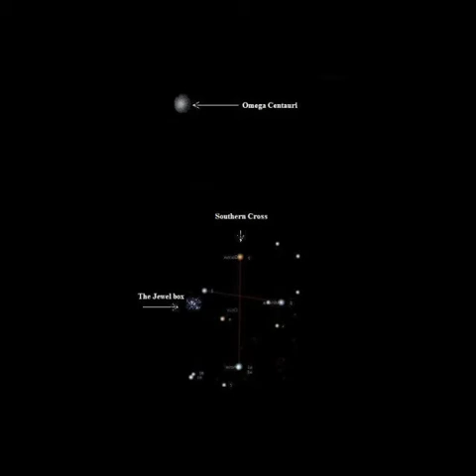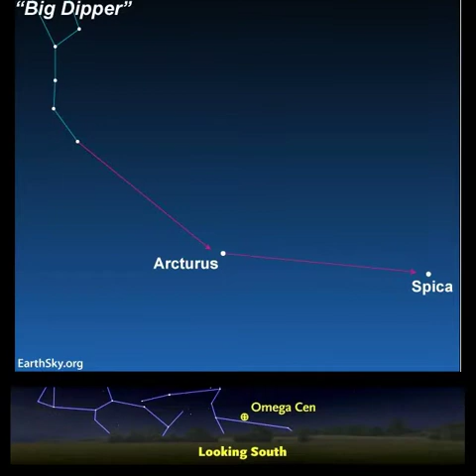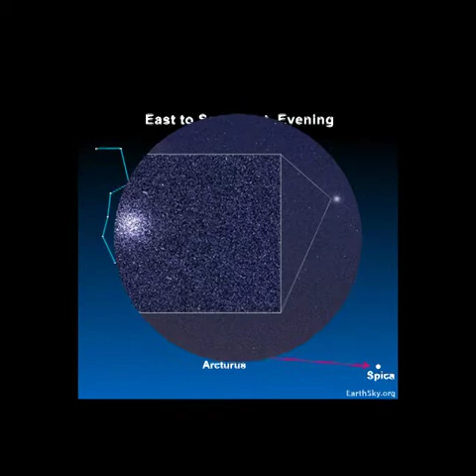Oggetti dell'universo - 0029 - Ammasso Omega Centaury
ω Centauri
Dati osservativi
(epoca J2000)
CostellazioneCentauro
Ascensione retta13h 26m 8s
Declinazione-47° 29′ :
Distanza16000 a.l.
(4900 pc)
Magnitudine apparente (V)3,68
Dimensione apparente (V)36,3'
Caratteristiche fisiche
TipoAmmasso globulare
ClasseVII
Massa5 × 10 6 M⊙
Dimensioni97 ± 6 a.l.
Età stimata~ 12 miliardi di anni[1]
Altre designazioni
ω Cen, NGC 5139, C 8

Omega Centauri è comunemente classificato come ammasso globulare, il più luminoso osservabile dalla Terra. Si osserva nella costellazione del Centauro. Probabilmente è ciò che rimane di una galassia nana assorbita dalla nostra Via Lattea; al suo interno è stato trovato infatti un buco nero.

Cluster di stelle Omega Centauri, il cluster di stelle globulari più bello visibile nei cieli della Terra. Immagini via Meade.com .

Omega Centauri si può osservare senza difficoltà nelle notti più limpide anche ad occhio nudo; tuttavia, la sua declinazione di -47° fa sì che sia osservabile solo a partire dal quarantesimo parallelo nord, e che sia visibile senza difficoltà solo dal tropico del cancro.

Si presenta come una stella di terza magnitudine, apparentemente un po' sfocata, a nord-est della brillante costellazione della Croce del Sud; con un binocolo o un telescopio amatoriale si mostra invece come una grande macchia nebulosa, estesa su mezzo grado di diametro e più luminosa al centro. Per la sua completa risoluzione occorre un telescopio potente.

La sua declinazione è fortemente australe, pertanto quest'oggetto non è osservabile da molte delle regioni abitate dell'emisfero boreale, come quasi tutta l'Europa e gran parte del Nordamerica; da alcune regioni abitate dell'emisfero australe, al contrario, si presenta circumpolare.[3] Il periodo migliore per la sua osservazione nel cielo serale è quello compreso fra febbraio e agosto.